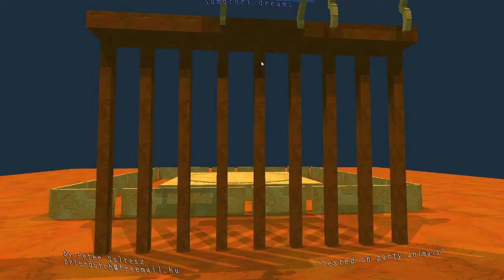Sumotori Dreams│Balance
Possibly the most funny and awkward physics based game I have ever played.